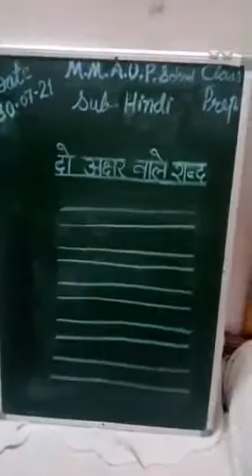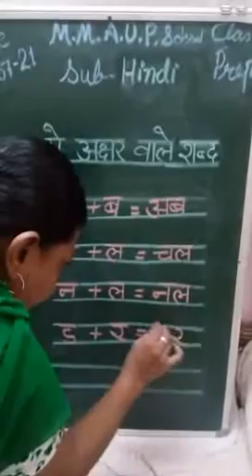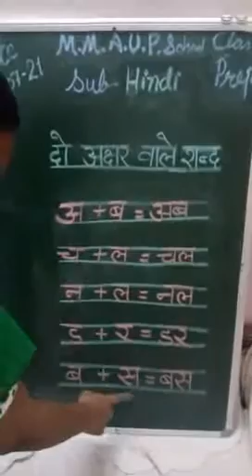MMAUPS Class Prep Sub Hindi Part 5